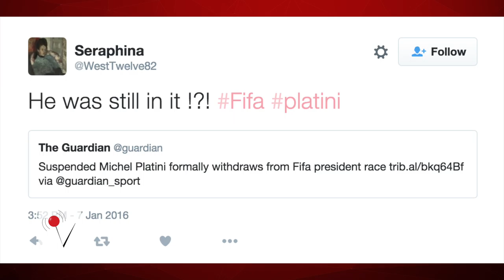Michel Platini withdraws from FIFA presidential race he was already banned from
Former UEFA president and French soccer legend Michel Platini is withdrawing from the race for FIFA president, despite FIFA having banned him for eight years. Mike Janela finds social media is having a blast with the ironic move.